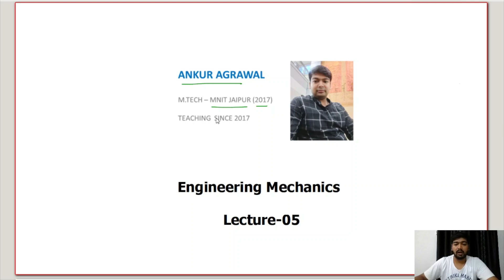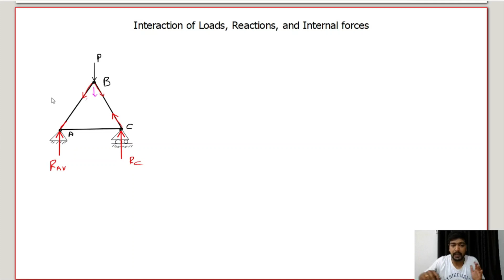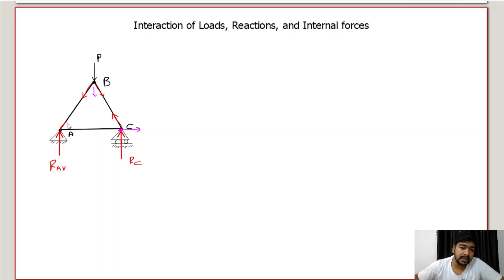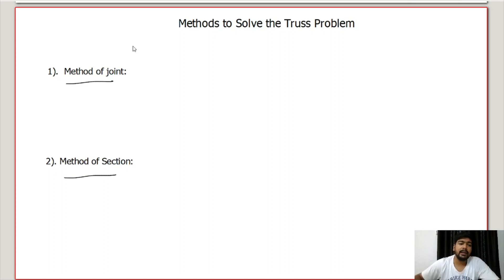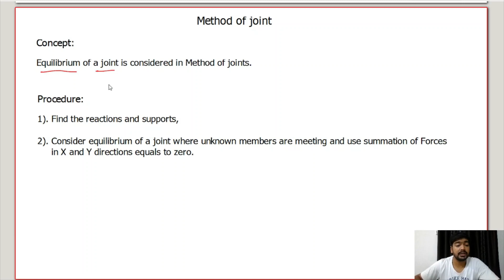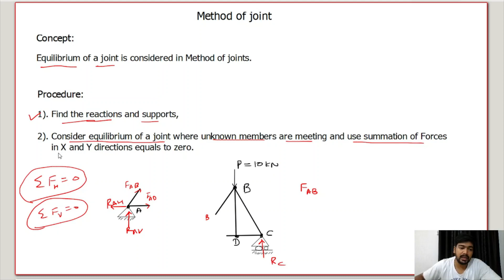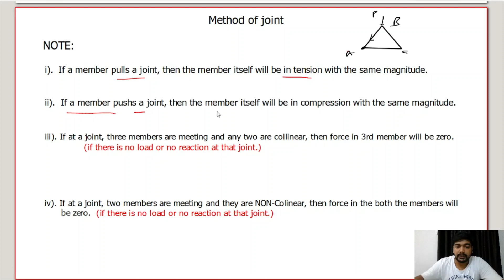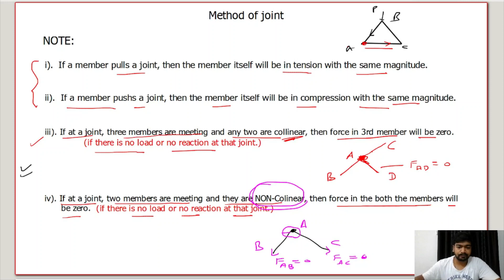Lec - 05 | ME/CE | Engineering Mechanics by Ankur sir | Let's Crack The GATE by Teqip Faculties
Topic : Plane Trusses: Method of Joint Part II